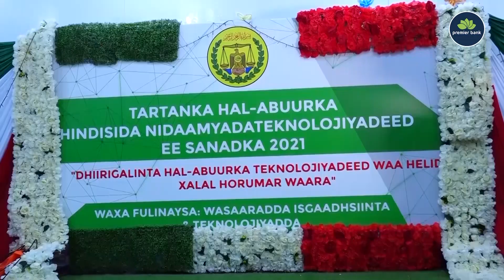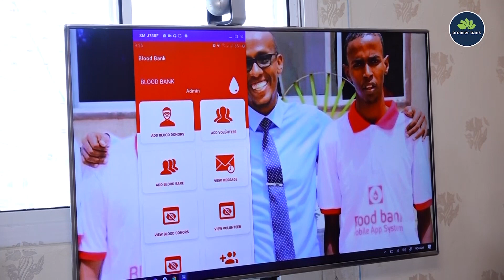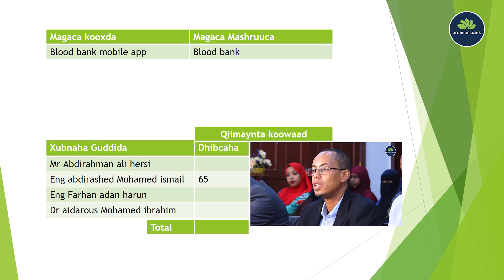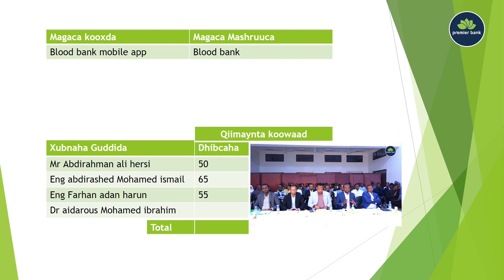Barnaamijka Tartanka Tiknoolajiyadda Xalqadda 19aad